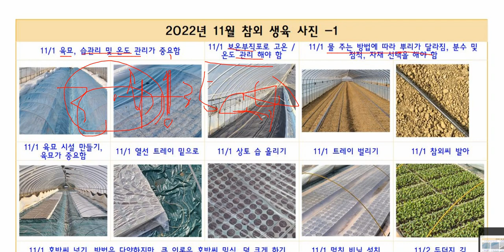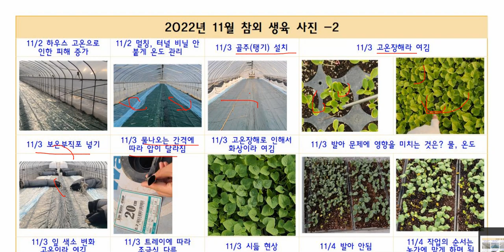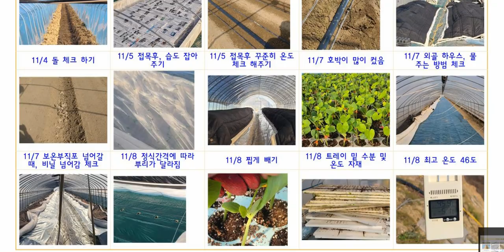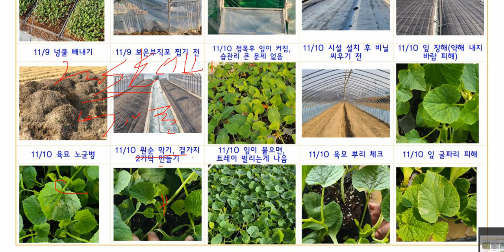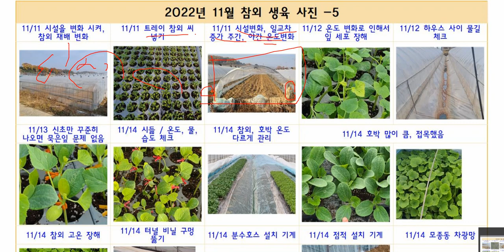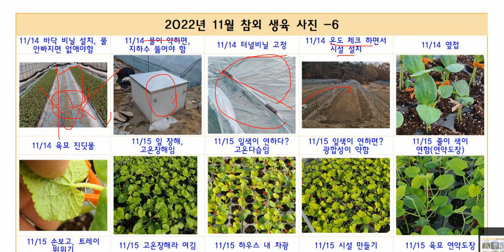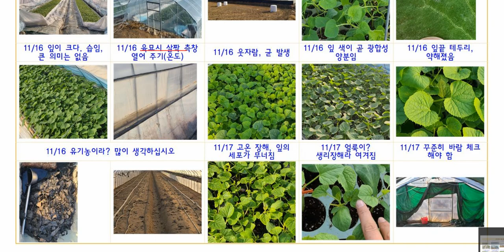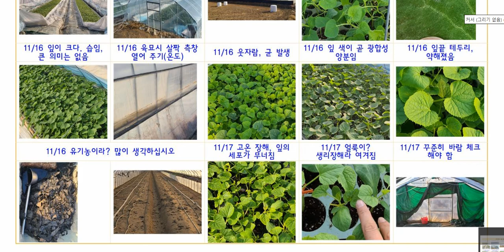202211월 성주참외자료